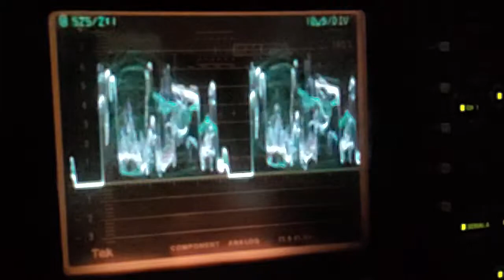SLOW MOTION ANALOG WAVEFORM MONITOR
A short demonstration of an old analog video waveform monitor, shot with the super slow motion option of a Samsung Galaxy S10+.

If you would like to send a card or a letter you can send it to:
Newman Family Vlogs

If you enjoyed today's video please give it a THUMBS UP this allows more people to see our videos!

Hi! We are the Newman Family and we are a homeschooling family of 5! Matthew and Lisa are passionate about raising our family in the love of the Lord.  Our goal is to make every day an adventure!

Our kids are:
Lauren (10) who loves animals horses and dogs especially, reading, helping other people, and nature.
Olivia (8) who loves all things frilly and sparkly, Shopkins, princesses, reading, and learning.
Luke (4) who loves trucks, trains, balls, and making big messes!

On this channel you can expect to see daily vlogs, crazy kids, a funny cat, a cute toddler running around, cooking and baking recipes, fun science projects, tips and tricks to help with homeschool in general and the Abeka curriculum, oh and LOTS OF FUN!